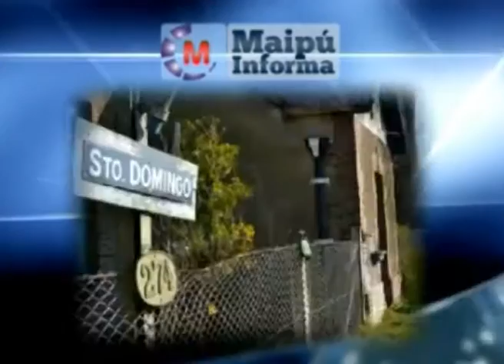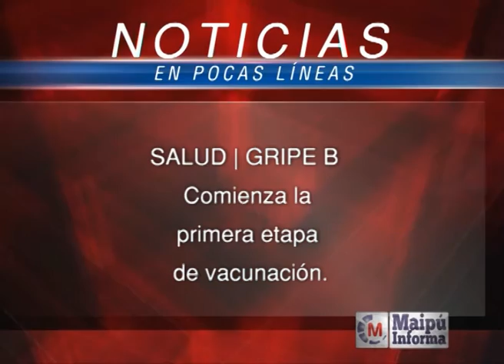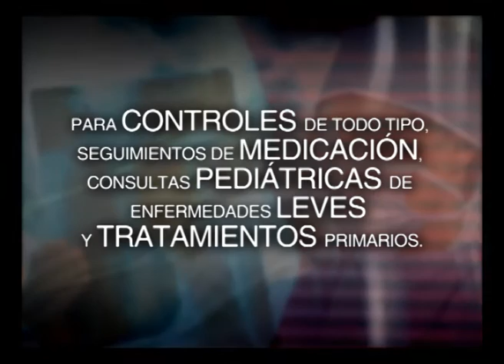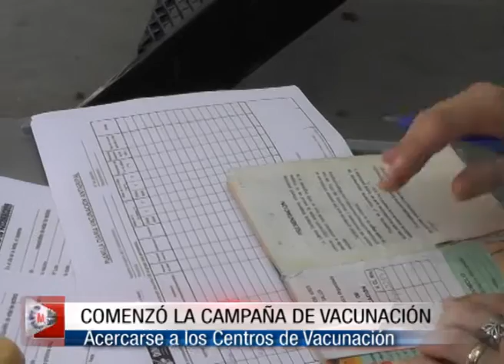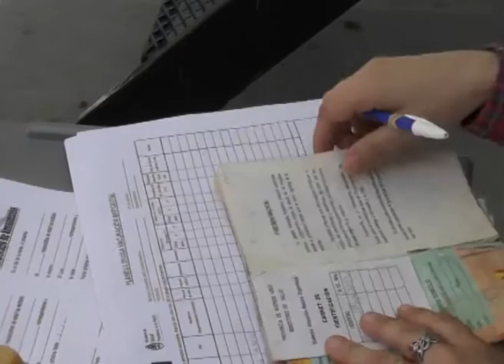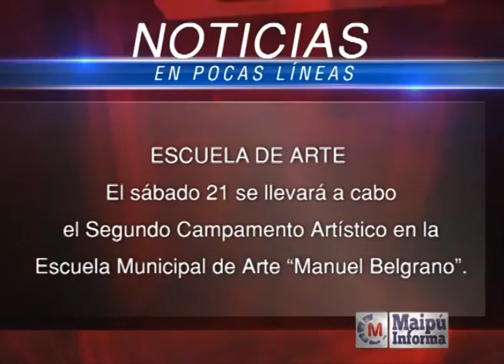Maipu Informa Tv - Emision 619